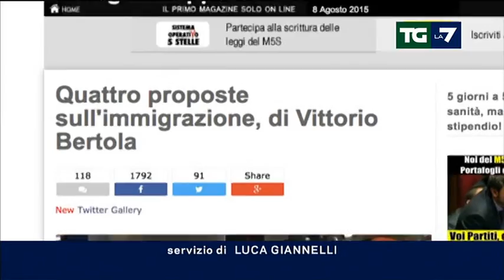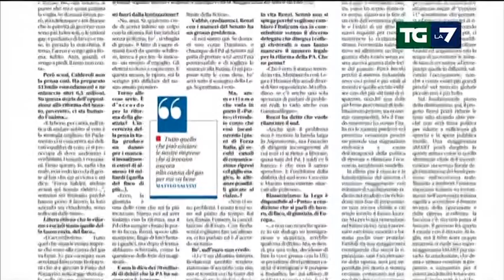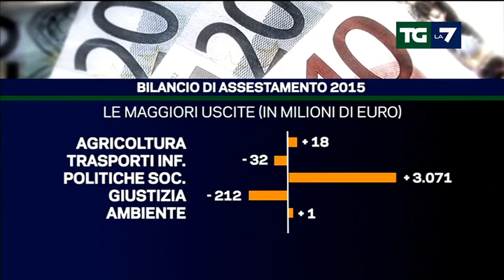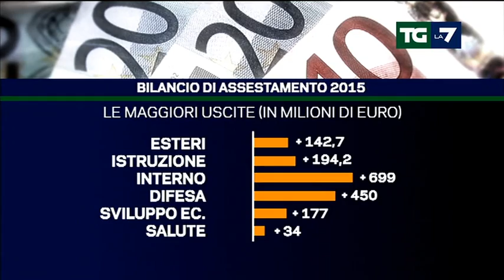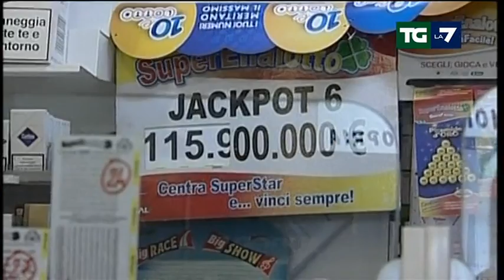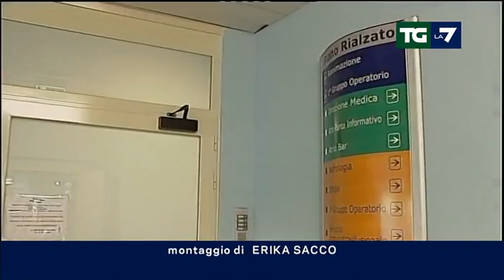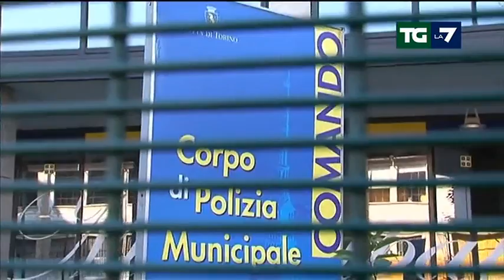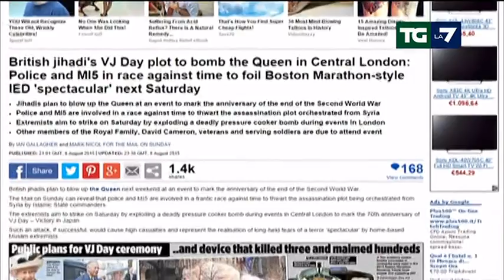Edizione delle ore 13.30 del 09/08/2015